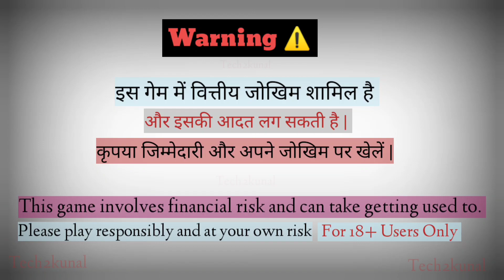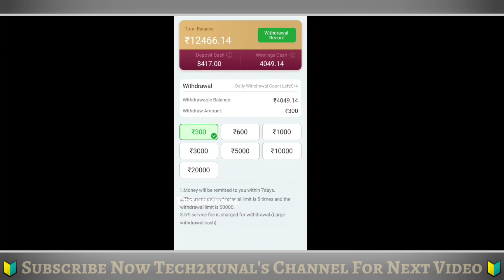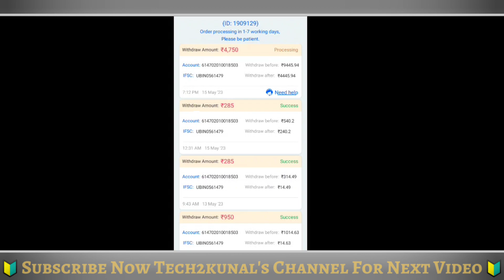New Application Launch | Fruit Party Game , Christmas Gift Solt Game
New App Launch Today Rummy

Agar Teligram Link Work na Kare Toh:-
Search Karo:- [@fantasyt2k]

Fruit Party Max Win
Fruit Party High Bet Gameplay
Fruit Party Game Happy Teenpatti.